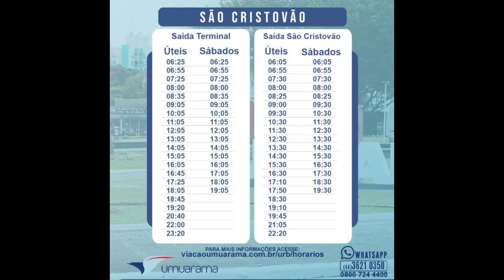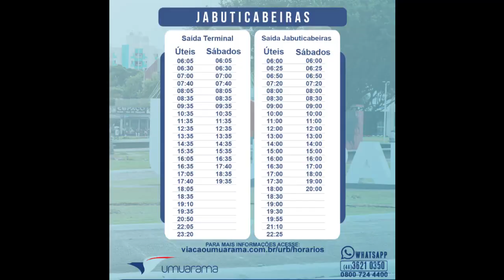Usuários do transporte coletivo de Umuarama devem ficar atentos aos novos horários